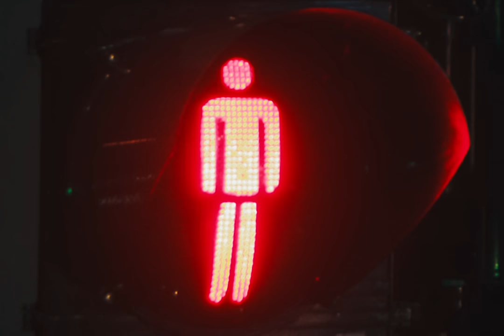KARIK - BẠN ĐỜI (FT. GDUCKY) | OFFICIAL MUSIC VIDEO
Lyrics:

Kiếp trước có lẽ 2 ta yêu nhau mà chẳng thể thành vợ chồng
Nghĩ thoáng nên mai ra sao tụi mình cũng đều hài lòng
Có thể hôm nay thương, có thể tương lai buông
Có thể ta không giàu, miễn ở bên nhau vui không buồn
Chớp mắt 20-30 chiều nao rồi tụi mình cũng về già
Ai rồi sẽ phải trước sau theo 1 người cùng về nhà
Bước tiếp hay quên đi, nghĩ lắm chi thêm suy
Ta cứ như bây giờ lo âu xa xôi để làm gì

Ta yêu là yêu vậy thôi…không có khái niệm đúng và sai
Mấy đứa hay nói lời khó nghe…bên nhau ta bỏ ngoài tai
We rolling overnight…không ai phải nghi ngờ ai
Không quan tâm bao nhiêu lần sai, chỉ cần em còn thương là anh vẫn ở lại.
Đừng nói đến những thứ vốn quá lớn lao
Đâu ai chắc ngày mai 2 ta sẽ chẳng thể bỏ nhau
Giữ tim không hoài nghi bình yên trong ta sẽ đủ lâu
Cứ vô tư biết đâu ngày sau lại vui như tình đầu

Gặp gỡ trong tâm thế người dưng, chọn ở bên nhau vì bình yên
Quá khứ, hiện tại là tình nguyện…tiếc là trên đời không gì là vĩnh viễn
Vì lời hứa không thắng nổi thời gian, trừ sự cố gắng cả 2 thì có thể
Nhưng nếu phải đặt 2 từ “trách nhiệm” xuống, liệu lòng chung thuỷ có bị làm khó dễ?
Bởi chúng ta cũng chỉ là người thường, may mắn gặp và trở thành người thương
Nên anh chẳng mong gì xa xôi ngoài sự tử tế nếu lỡ 1 người buông
Dù ở lại hay là lỡ thương ai, đừng dành nửa kia lòng thương hại
Cả khi điều vẫn nghĩ là “suốt đời” hồi đáp lại rằng không có tương lai
Khi 1 mai tụi mình nhạt nhoà, ngọt ngào theo sau chẳng được như bấy lâu
Khó đến mấy cứ nói 1 lời thật lòng rồi buông dù chỉ là mấy câu
Đừng lo cho anh sẽ thấy đau
Cười nên dù không thể lấy nhau
Cả 2 có rơi xuống đáy sâu, tương lai chẳng thấy đâu
Vẫn vui như ngày đầu
Hãy thắp sáng hết những ngày còn lại
Nếu như thời gian bên nhau không còn dài
Nếu đến ngày phải buông tay, chỉ xin đừng quên hôm nay
Đã từng biết nhau trên cõi đời này…

Mỗi lần anh nghĩ về 2 từ bạn đời lại nở 1 nụ cười bất giác
Bởi vì anh thấy 2 từ này khó hiểu hơn cả mấy chuyện đất cát
Anh đã từng muốn được là rapper và trở thành 1 người rất khác
Nhưng anh chưa từng nghĩ là một ngày anh sẽ sợ phải mất em nhiều hơn mất rap
Bởi vì mẹ nói…yêu có thể dễ, nhưng mà đâu dễ để con kiếm được bạn đời
Chung sống bên nhau, sinh con, đẻ cái, trăm năm thì đâu có thể là chuyện tạm thời
Anh bắt đầu lo, khi em bước tới và làm anh muốn rước về làm dâu cả đời
Nhưng mà anh đúng hay anh sai trong chuyện đó thì chị “Tiên” bảo là thời gian mới biết câu trả lời
Nên em ơi em…em luôn rất yên bình, thật là xinh và thích thêu thùa
Không như tôi…luôn thô ráp bên ngoài và gặp ai cũng muốn trêu đùa
Vậy là sao! 1 người gầy và 1 người cao…
1 người quen buông lời cay đắng lại va vào ngay 1 người ngọt ngào
Thế giới có thể đánh giá 2 đứa rất khác nhau, nhưng như vậy không đúng
Bởi vì tôi chỉ muốn thấy em, sau khi gặp công chúng
Có những lúc tôi như muốn phát điên, em không hề than phiền
Nắm lấy cánh tay tôi đang run lên và trao tôi nụ cười ngoan hiền…
That’s why I love this girl…can you see?
Baby you love your man…I can see!
That we are meant to be…meant to be

Fanpage chính thức KARIK:
© Bản quyền thuộc về Karik (Vui lòng không reup)
© Copyrighted by Warner Music Vietnam (Do not reup)